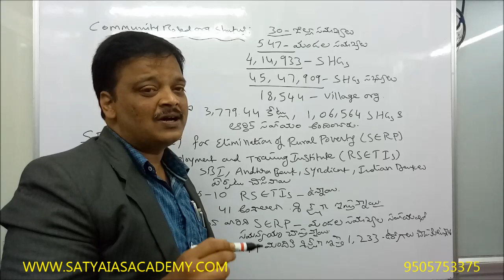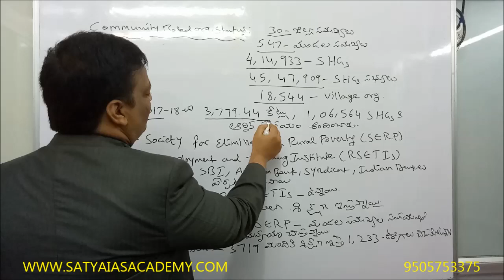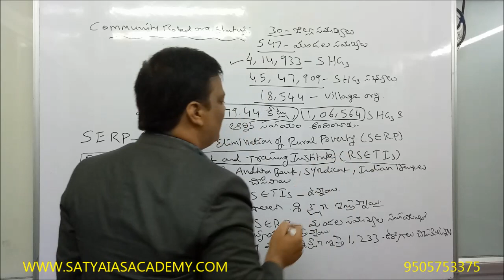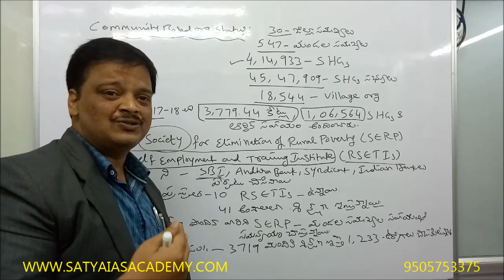తెలంగాణ పంచాయతీ కార్యదర్శి, కొన్ని ముఖ్యఅంశాలు